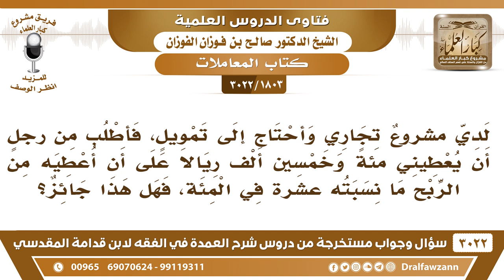[1803 -3022] أحتاج إلى تمويل في مشروع تجاري فهل يجوز أن أعطي الممول من الربح 10%؟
-"[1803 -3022] السؤال: لدي مشروعٌ تجاري وأحتاج إلى تمويل، فأطلب من رجلٍ أن يعطيني مئةً وخمسين ألف ريال، على أن أعطيه من الربح ما نسبته عشرةٌ في المئة، فهل هذا جائز؟
الجَوَابُ: هذا قرض ولا يجوز هذا، ترد عليه المبلغ الذي أخذته منه، هذا هو القرض.
للاشتراك في قناة الشيخ صالح الفوزان

للاستفسار والإقتراحات والدعم
رئيس الفريق
لمشروع كبار العلماء